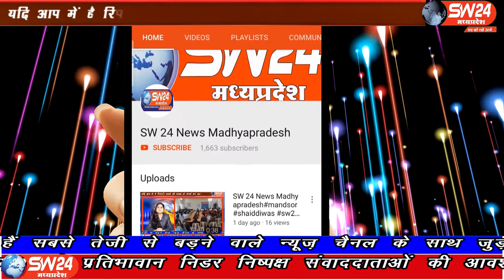SW 24 News Madhyapradesh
धार जिले के पीथमपुर के पत्रकार को खनन व कंस्ट्रक्शन माफिया द्वारा जान से मारने की धमकी का मामला सामने आने के बाद आज औद्योगिक नगरी प्रेस क्लब द्वारा पत्रकार साथी के साथ सेक्टर 1 थाने पर आवेदन देकर मुकदमा दर्ज करवाया गया है। पिथमपुर से संजय सोनगरा की रिर्पोट